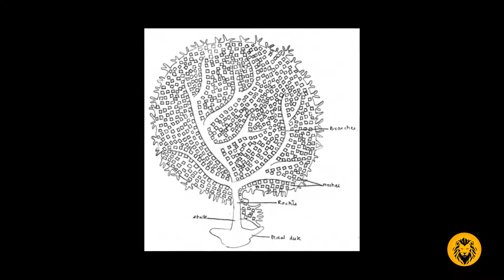Learn general characters of cnidarians with example (Gorgonian,Physalia) in Bangla